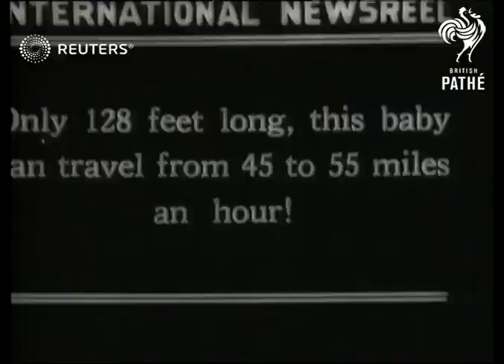USA: Blimp airship over New York (1928)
Aerial views over New York as blimp airship flies over the city.

Full Description:

SLATE INFORMATION: Infant blimp takes spectacular stroll among skyscrapers

USA: New York:
EXT
*** Beatles music overlaid on track 2 SOT ***
Various of blimp airship flying above city, flying over skyscrapers
Background: Aerial views over New York as blimp airship flies over the city.